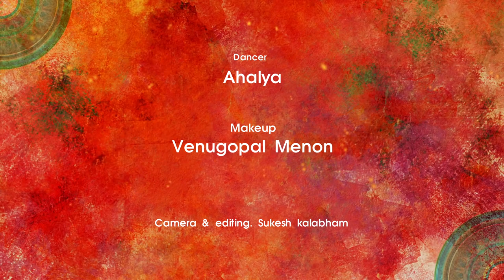BHARATANATYAM By Ahalya @ Rishsi Yoga Palakkad